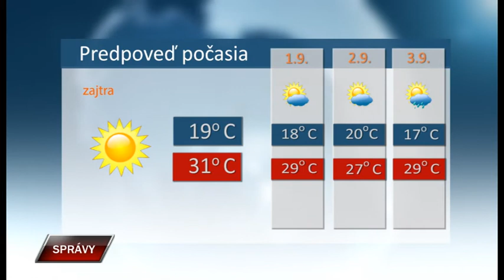Spravy 30 8 2022